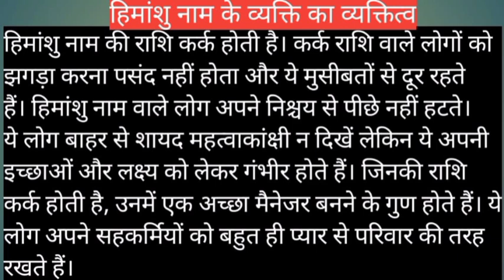Himanshu name meaning in hindi | himanshu naam ka matlab kya hota hai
Himanshu naam ka matlab
Himanshu name meaning in hindi
Himanshu naam mane ki